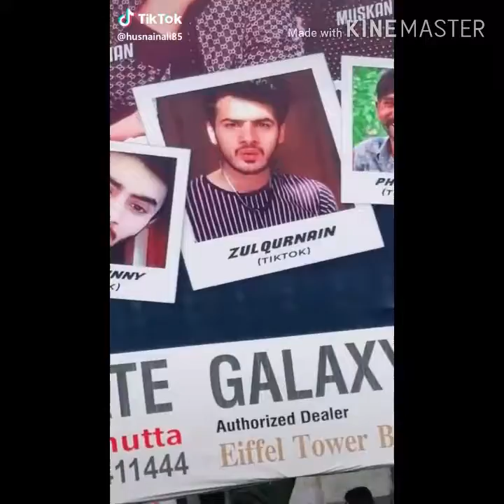Girl and boys want to make videos with pholo mistery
abpit video |_:";,lerka our lerkiya pagal hai k pholo un k sat video bnai aur wo b tik tok pa hit ho jai kitni dor dor si log usa melna aata ha ak mazdoor ko video bna na k liya tik tok viral